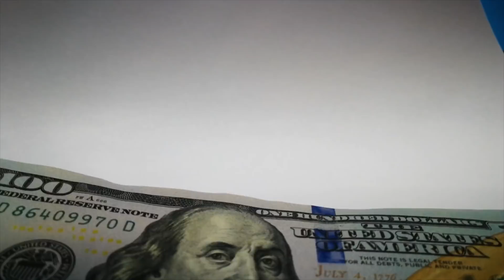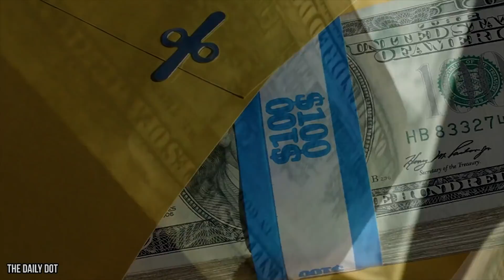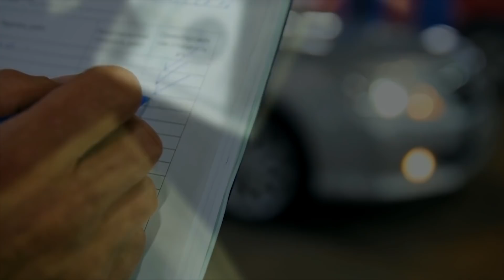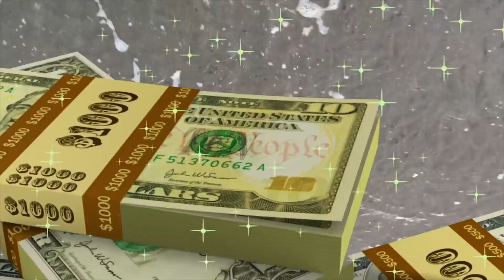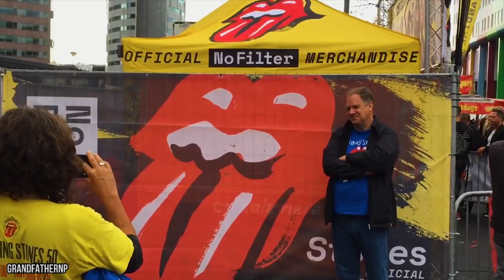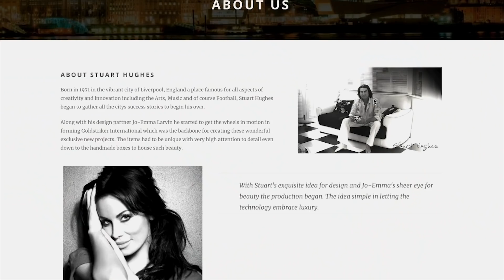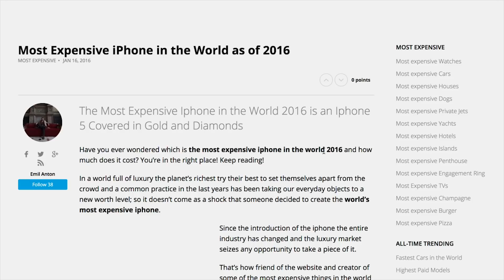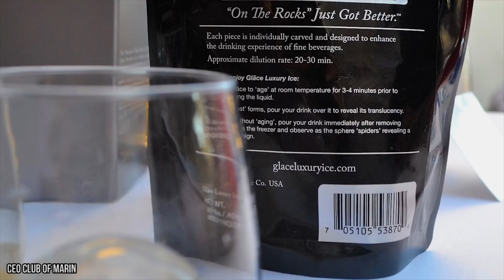10 USELESS Things Billionaires Spend Their Money On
10 expensive items rich people bought simply because they had the money.

Money becomes almost meaningless when you have too much of it. Whether you fancy a new car, new house, or maybe even a new island, the biggest hassle is planning out which one to purchase first. And while this might be nothing more than a distant dream for 99% of the planet, the 1% of super wealthy people are showing us all how to spend lots of money in the strangest possible ways. Who wouldn’t want to purchase special hand-cut ice cubes or a 27-storey apartment for six people? When money’s no object, it's almost a challenge to figure out the weirdest and wackiest ways of using it up. Many of these rich people are putting some of their dollars into good causes, but they're also going all out with their unique—but ultimately pointless—buys.